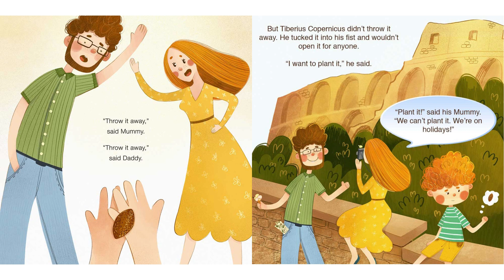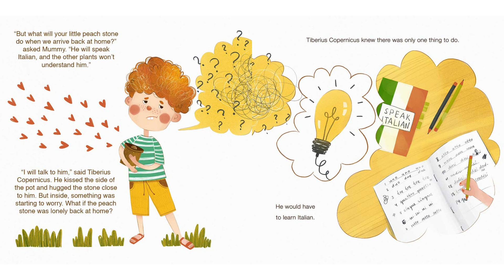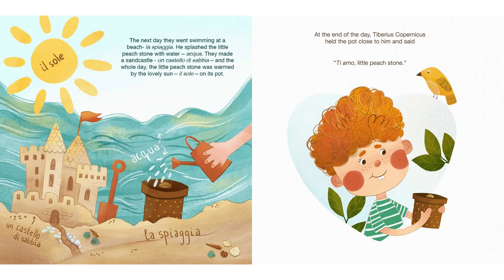|EN| The Peach who Spoke Italian | A story about the love of plants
A little boy on a trip to Italy falls in love with a peach stone, and is determined to see it grow into a tree.

The Little Peach Who Spoke Italian is a magical story about a boy's love of plants, as well as a beginner's introduction to the Italian language. But more than this, it is a story for dreamers; a story for those who love deeply, for those who plant seeds and for those who nurture love.

Age: 4 - 6 | 7 - 9 years

The book features beautiful illustrations that capture the imagination and help children visualize the story. The illustrations are colorful, vibrant, and engaging, making the book even more enjoyable to read.